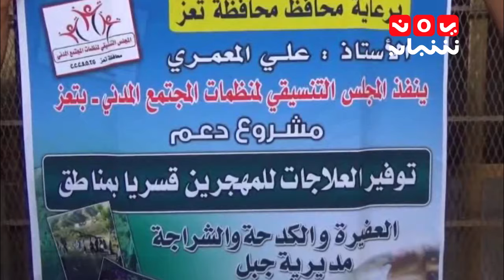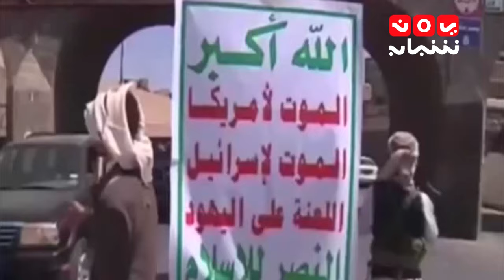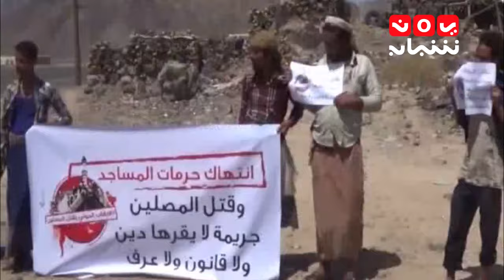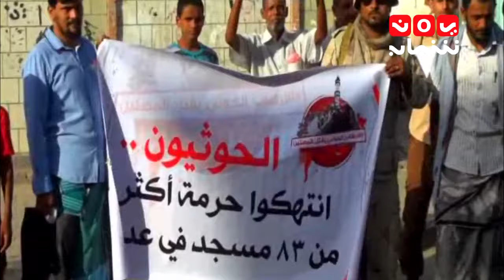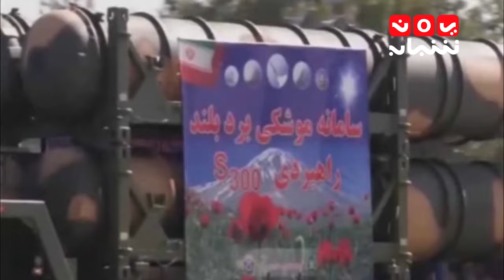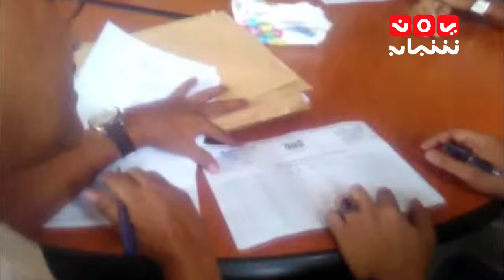نشرة اخبار 19-4-2017 تقديم سماح طلالعة